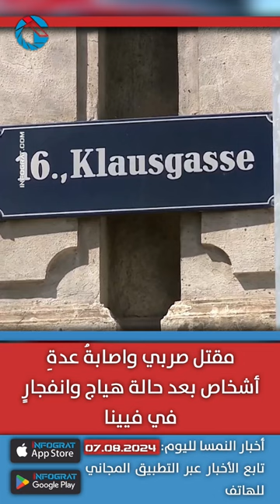مقتل صربي واصابة أشخاص في انفجار بفيينا والمساعدات تشعل أزمة سياسة ومجموعات شيشانية وسورية توقع سلام